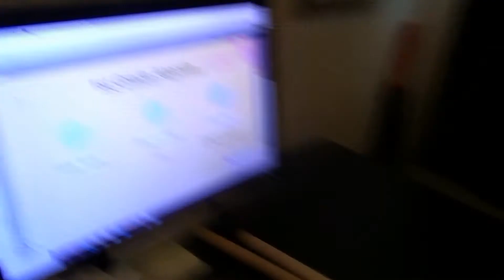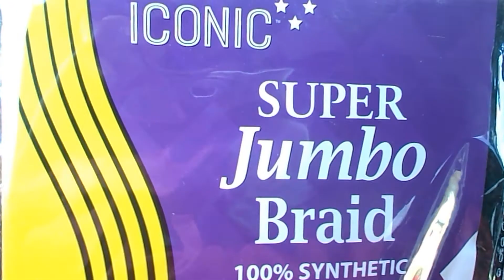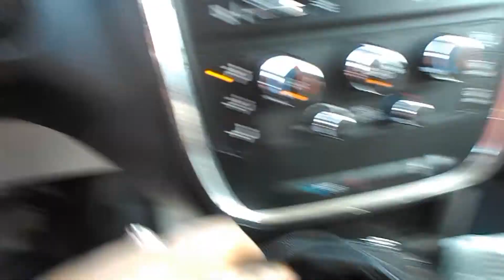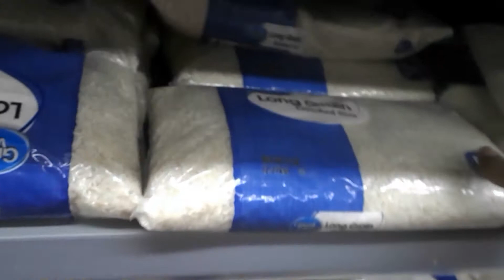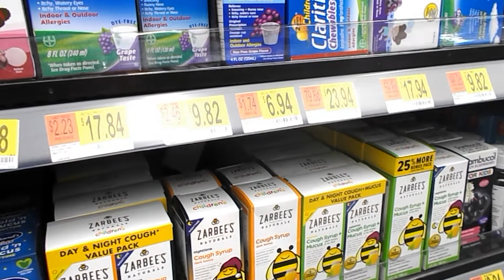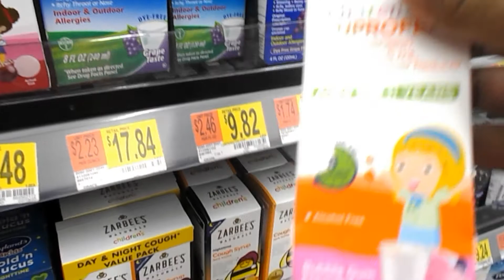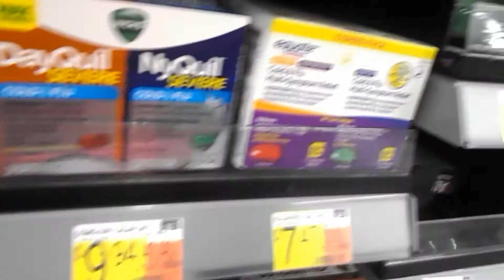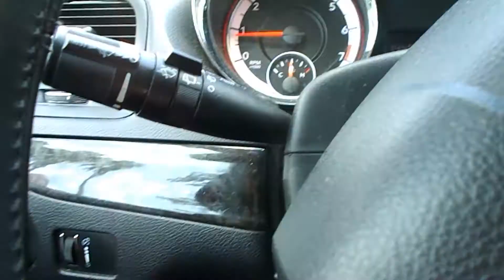"Earrands and Virtual Homeschooling" Day in the Life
In this vlog, I share what we have been up to for the past few weeks. Enjoy!